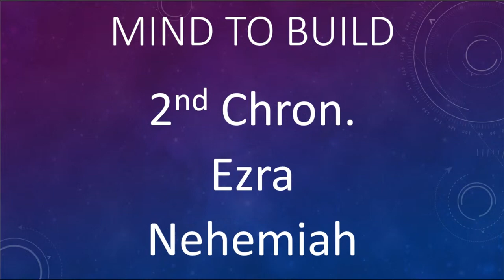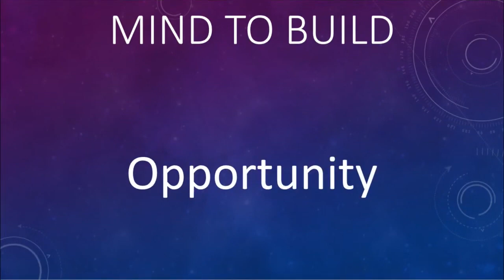Mind To Build | Messiah Community Church | Pastor Darryl Godlock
Welcome to Messiah Community Church here on YouTube!

DAILY PRAYER
Every Weekday Morning at 8am EST
Code: 364113
We give because we are made in God’s image, and He is a giver. We are never more like God than when we give. Thank you for partnering with Messiah Community Church in helping people become whole with the life-giving message of Jesus.
Online/Messiah Community Church App
Text MCCGIVE to 28950
Mail checks to 909 Berrymans Lane, Reisterstown, Maryland 21136
CONNECT with MCC
Online
SERVE with us to make an impact!